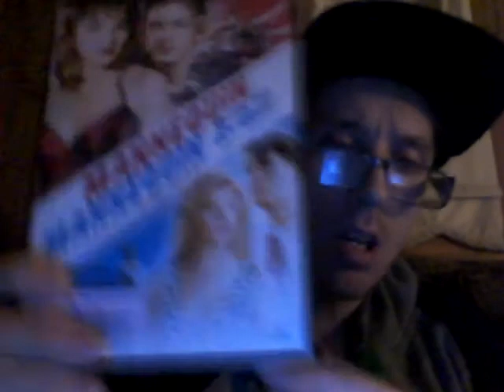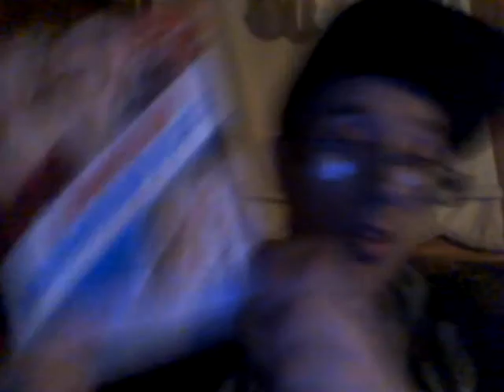Bucked Up Pump N Grind 9-11-20 Part 2!